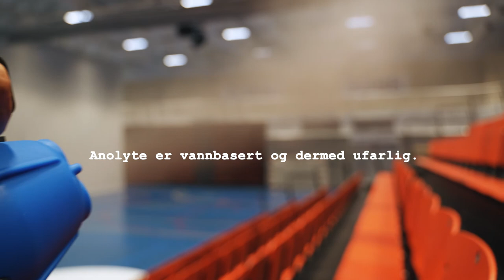Desinfisering av Kolstad Arena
Vi tar Covid-19 på alvor, og derfor skal vi desinfisere hallen før hver hjemmekamp i samarbeid med Fast Reklamepartner.